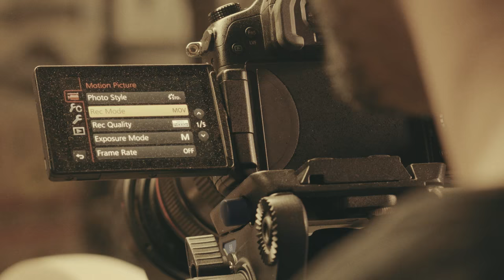Woodturning With Stereokroma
[ Stereokroma team came in the shop to shoot a video with me. Here is the behing the scene. // Click this link to see the video they made

You really make a difference!
Thank you so much!